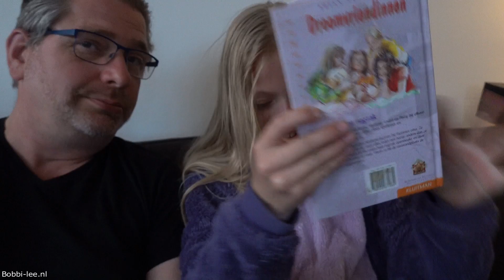KORTE VLOG. Microfoon getest tijdens STAR STABLE spel | Nest controle bij de KONIJNTJES #1902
Vandaag kort vlogje. Na de BSO niet veel gedaan. Ik heb de microfoon uitgetest tijdens een spel.

Polakweg 17
2288GG Rijswijk